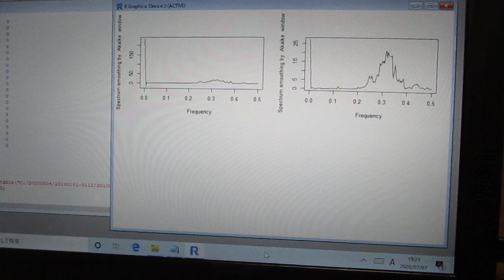超音波の音圧測定解析